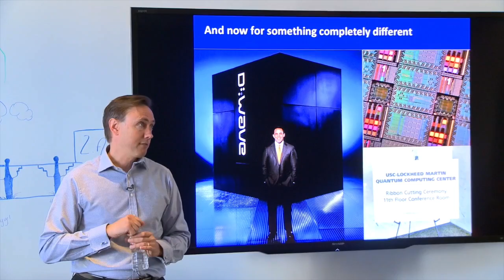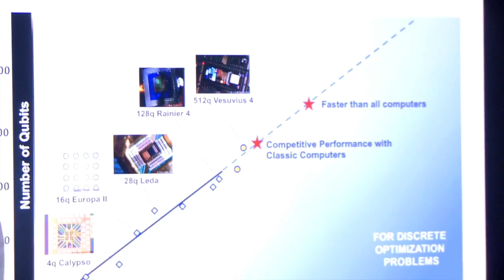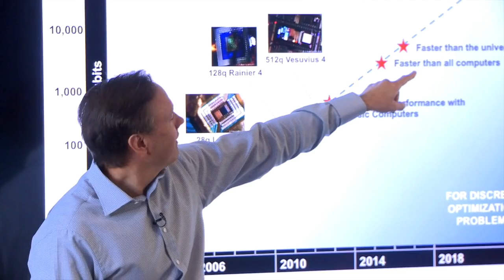Computing with Parallel Universes | Investor Steve Jurvetson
Steve Jurvetson, Partner at Silicon Valley venture firm DFJ (Draper Fisher Jurvetson) introduces the potential power of Quantum Computing. June 24, 2014

Our Summer 2023 Hero Training Program kicks off from May 22 until June 23rd, 2023. Apply by May 15th so you can go from human to hero! Our next virtual session of Fundamentals of Entrepreneurship is from April 17th to May 1st, 2023!